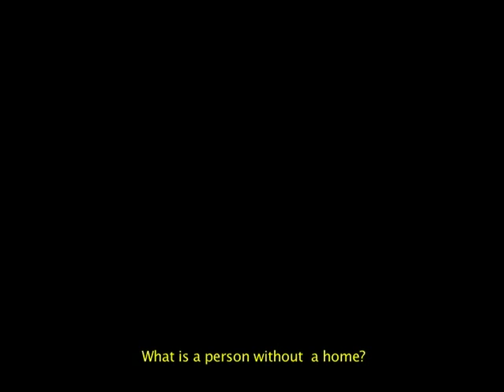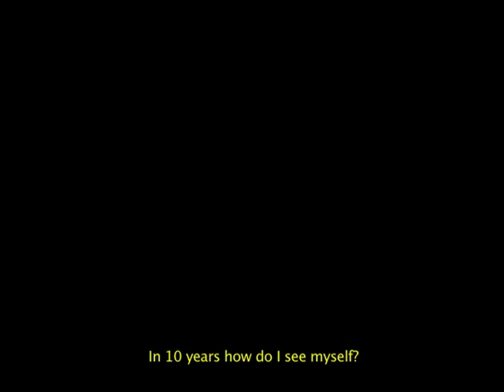A Crecer Como Una Persona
"To Grow Like a Person" is a beautiful, moving documentary about the filmmaker's father who recently became homeless. It is a personal exploration of masculinity, family, and growth. Created by Bryan DeLeon, from Lynn, MA. Winner of the 2010 Shortie Award in the Documentary category.